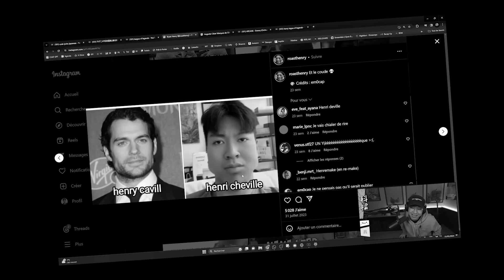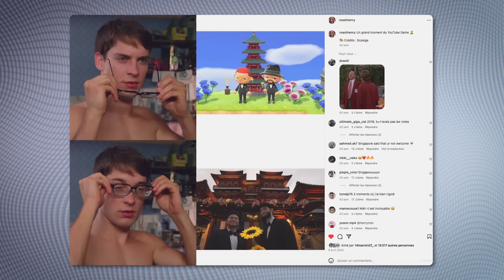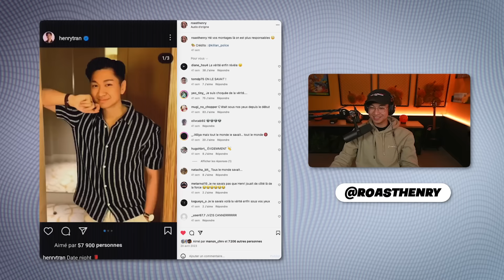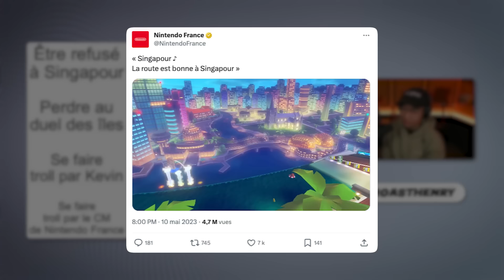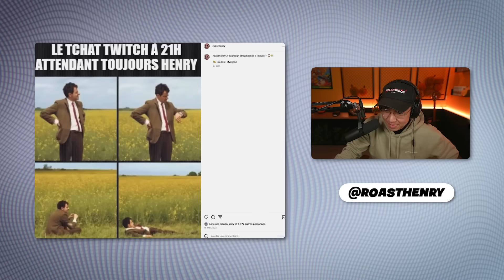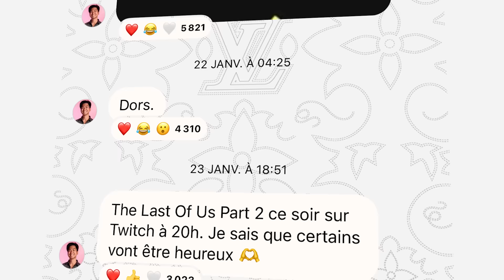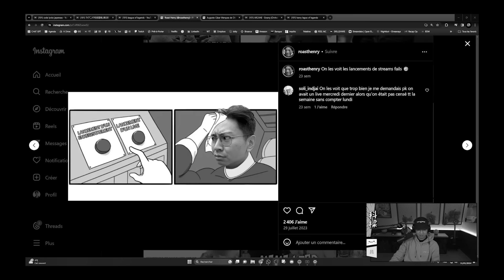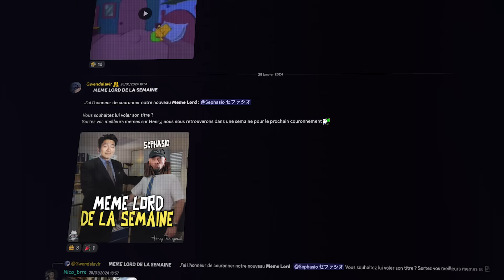VOUS NE ME RESPECTEZ PAS DU TOUT ! (ROAST HENRY)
Miniature par @Dimehart_